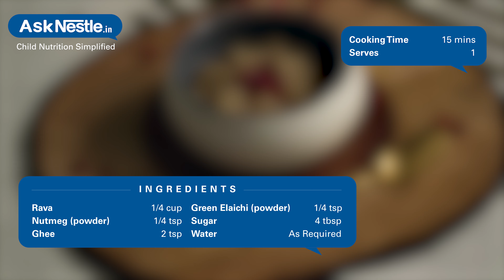Rava Sheera Recipes | Healthy Food Recipes For Kids | Ask Nestlé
An authentic indian dessert made with milk and suji adding the right nutritional values and making a healthy dessert suitable for all.